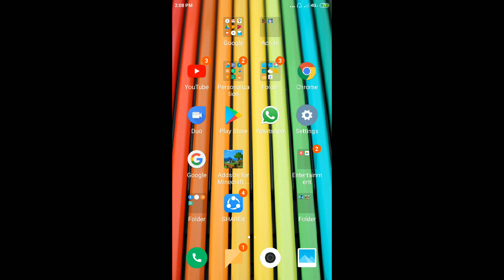9 June 2020